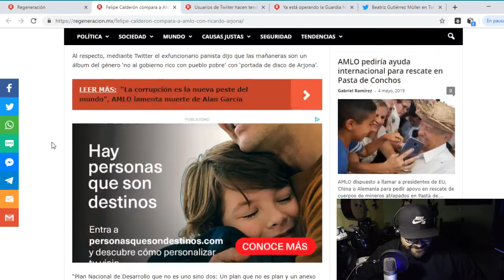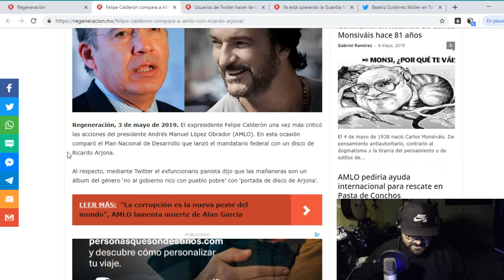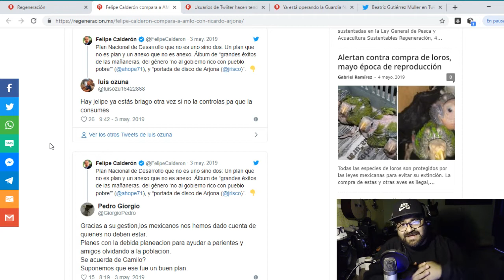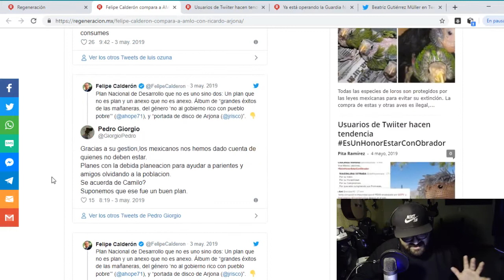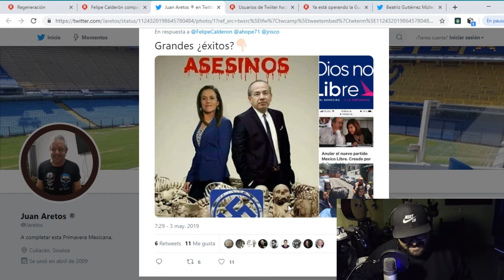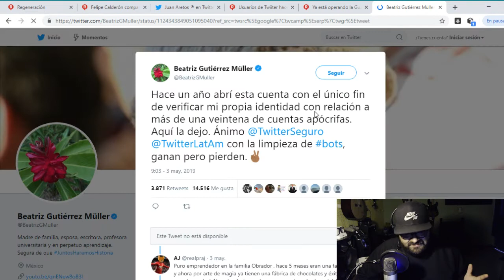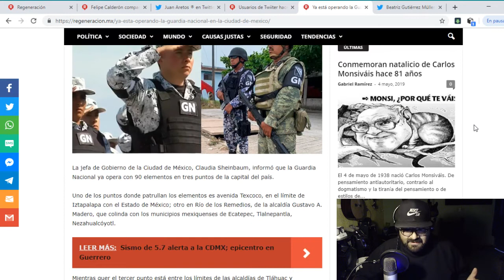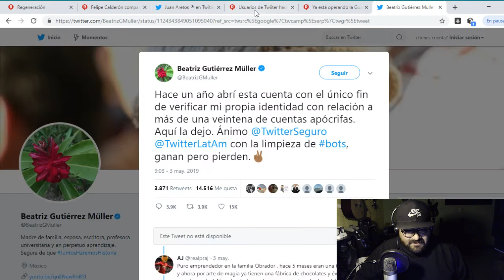Twitter, la red social preferida de los "Bots" y las lnjurias.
¡MUCHAS GRACIAS POR SU APOYO! :D :D

¡MANITA ARRIBA!
¡ESCRÍBENOS!
¡GRACIAS!